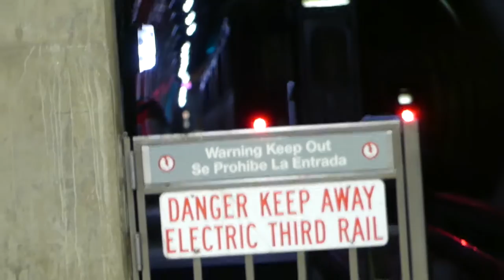LA Metro Rail: 1998 Breda A650 Purple Line at Wilshire/Normandie Station (Western Bound)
Wilshire/Western bound 1998 Breda A650 Purple Line coming from Wilshire/Vermont Station and now entering at Wilshire/Normandie Station.

Then Wilshire/Western bound Purple Line leaving Wilshire/Normandie Station heading towards Wilshire/Western as it's next and last station stop.

Note: The Purple Line will soon be extended along via Wilshire to Beverly Hills I believe not 100% sure but it will be extended.

Note: The Blue, Expo, Green, & Gold Lines are Light rails.
Orange & Silver Lines are Rapid Buses.
Red & Purple Lines are the only lines that Subway Trains in L.A.

 No Red Line at this station.

LA Metro Bus Transfer:
Routes 20 & 206 Metro Local Bus, Route 720 Metro Rapid Bus,
Route 18 Metro Local Bus on 6th St one block north.

Foothill Transit Connection (FT):
Route 481 Foothill Transit Bus.